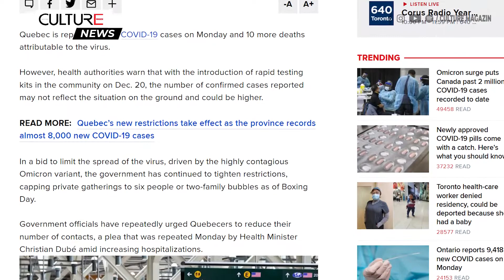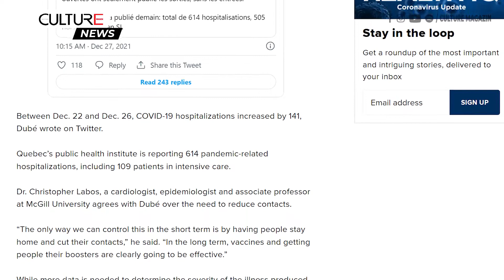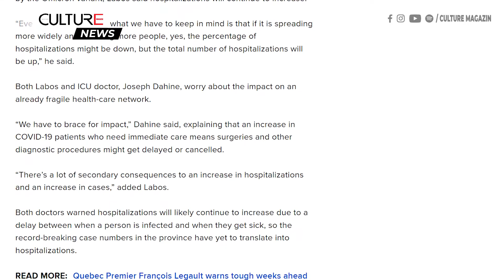TIN CANADA | Hạn chế tiếp xúc của bạn, Bộ trưởng Y tế Quebec kêu gọi khi số ca nhập viện tăng